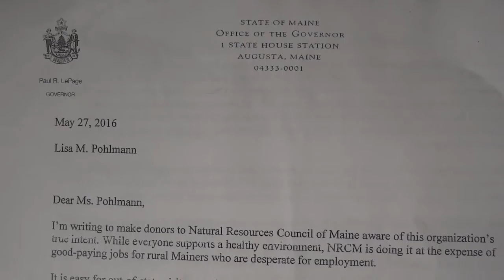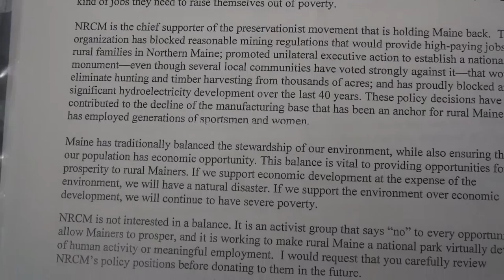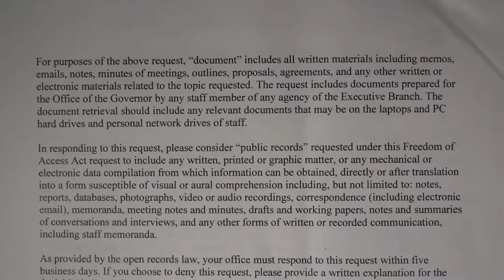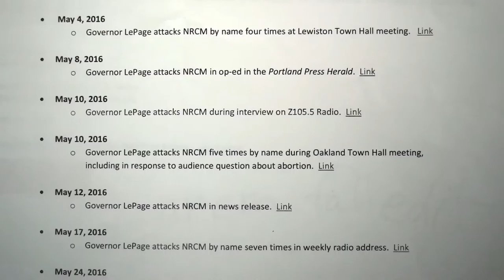LePage tracks down Non-profit donors with your tax dollars #679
Press Conference
NRCM blasts Governor LePage for Wasting Tax Funds on Smear Campaign.